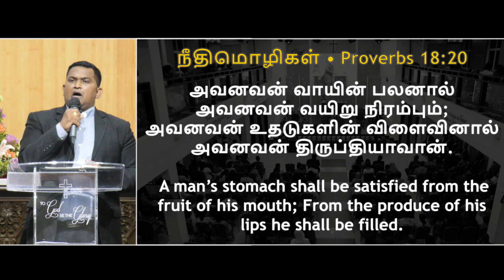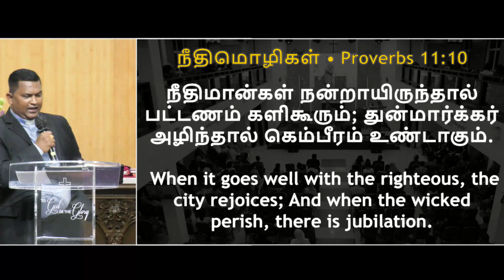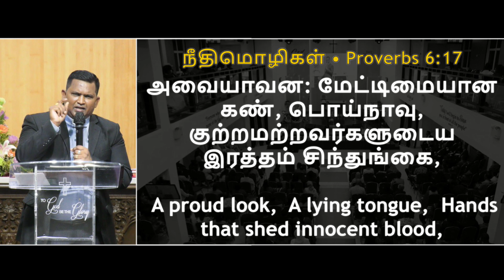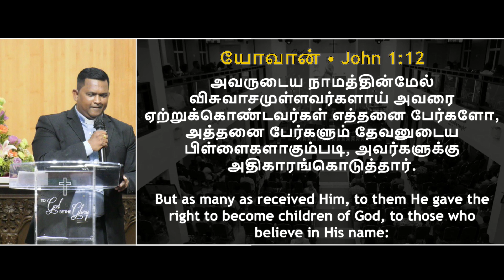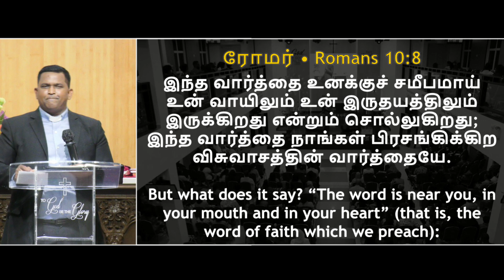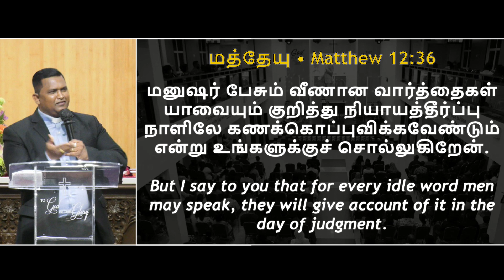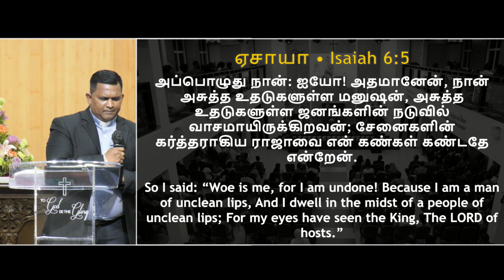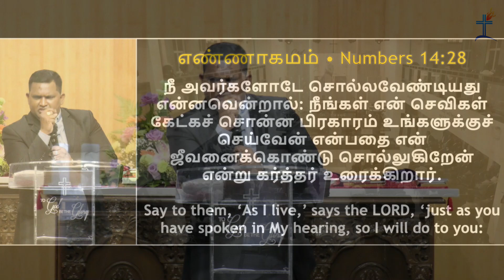மரணமும் ஜீவனும் நாவின் அதிகாரத்திலிருக்கும் Life and Death Are In The Power of Tongue | FULL SERMON